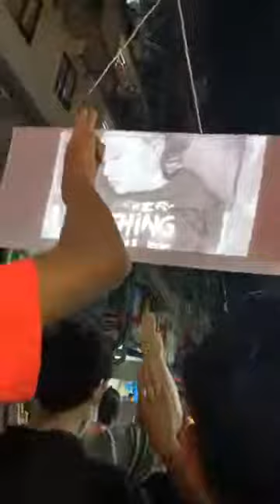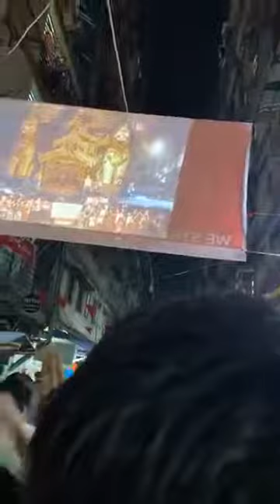WhatsHappeningInMyanmar လရောင်ချော့တေး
During night protestation in Yangon, our MYANMAR' Civilians give salutes to all our fallen martyrs who gave their lives during protesting against military regime. Rest in Power Peacefully all our fallen heroes 🕊🇲🇲
We all keep fighting till get our rights, Democracy 💪🏻